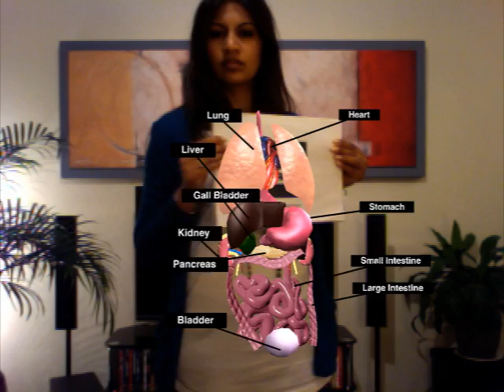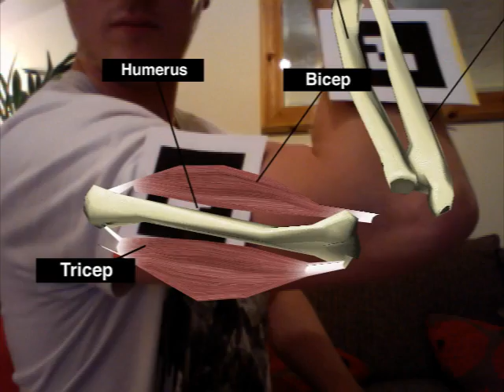LearnAR - eLearning with Augmented Reality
LearnAR is a new learning tool that brings investigative, interactive and independent learning to life using Augmented Reality. It is a pack of ten curriculum resources for teachers and students to explore by combining the real world with virtual content using a web cam. The resource pack consists of interactive learning activities across English, maths, science, RE, physical education and languages that bring a wow-factor to the curriculum.